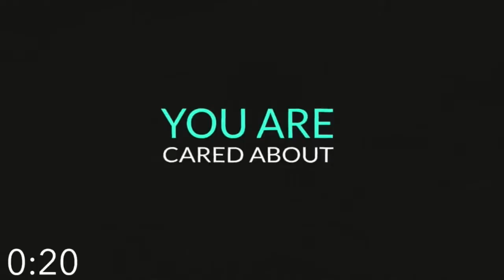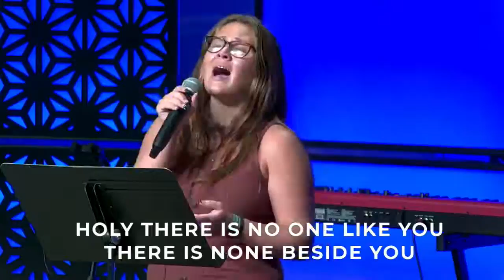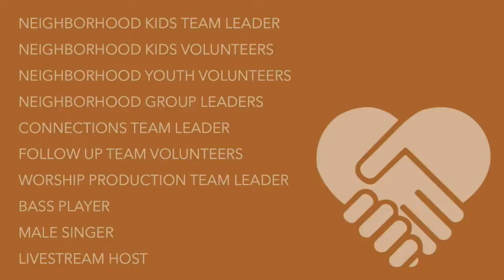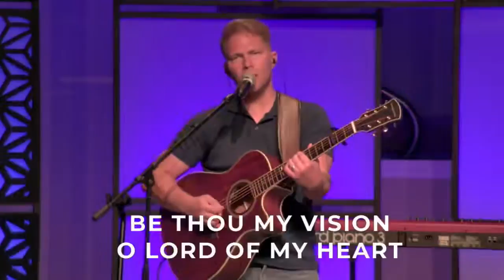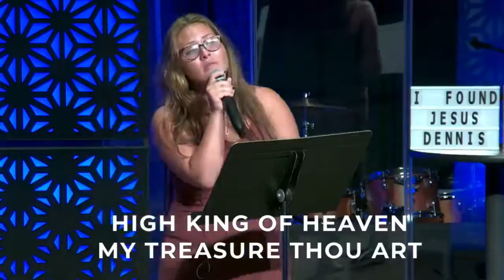Why Should We Trust God?